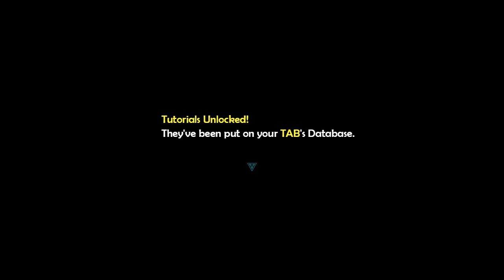Koko challenges the Embodiment of Terror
A new encounter in act 2, still working out some of the ways in which it comes about but yes- this will teach you the defend mechanic, if you dont use it, Yi will absolutely fucking SHRED you. The only different between this and her primary fight is that instead of dawdling around, she teleports from Location to location, and if you land a hit on her with one of Koko's books she'll laugh it off.